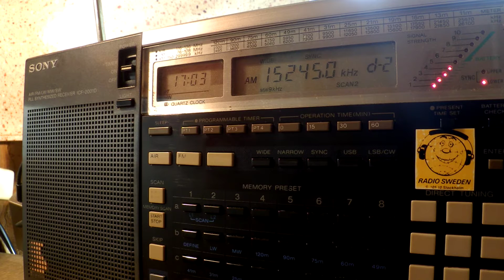21 06 2016 Eritrean Forum Medrek in Tigrinya to EaAf 1702 on 15245 Issoudun